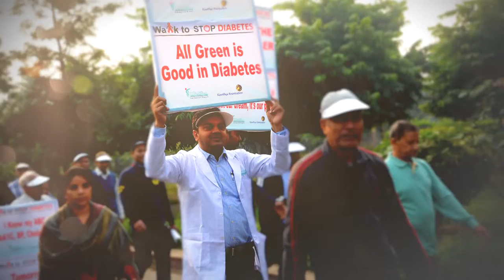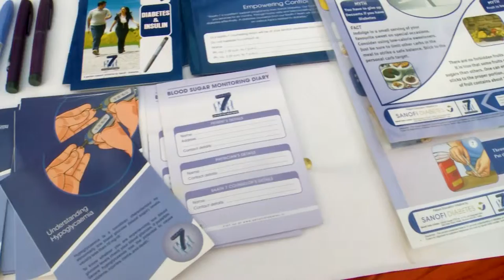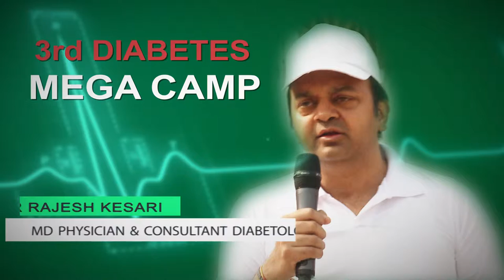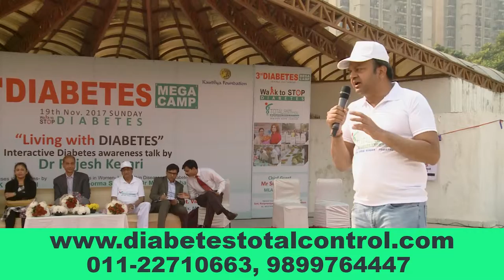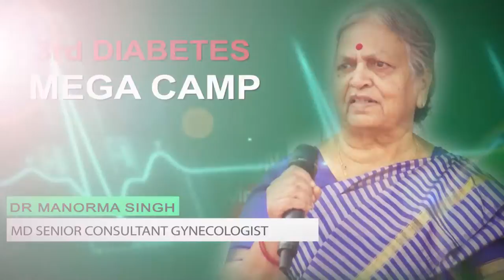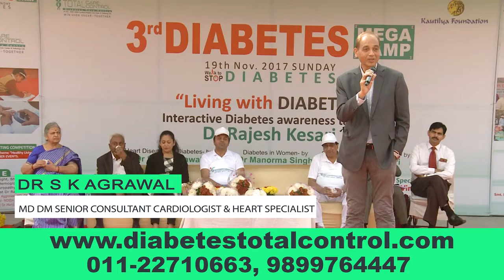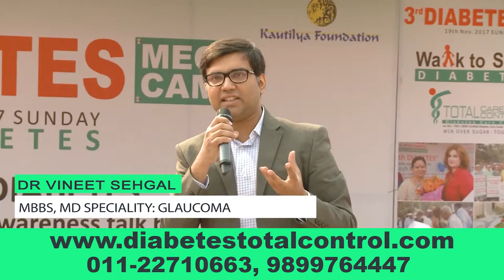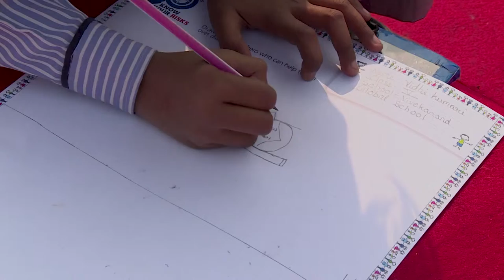3rd Mega Diabetes Camp- Total Care Control & Kautilya Foundation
3rd Mega Diabetes Camp organized by Total Care Control &Kautilya Foundation on 19th Nov 2017 to celebrate World Diabetes Day 2017- hundreds or people from all walks of life participated in all the events including Walk to stop Diabetes, Free check ups- Blood Sugar, HbA1C, Hemoglobin, ECG, Eye testing, Consultation by Doctor Diabetologist Dr Rajesh Kesari- Lecture and discussion with eminent Gynecologist Dr Manorma Singh, Cardiologist Dr S K Aggrawal, Skin Specialist Dr Manju Keshari, Eye specialist Dr Vineet Sehgal, children participated in a painting competition and were awarded prizes by the Chief Guest - MLA shmt Vimla Batham..